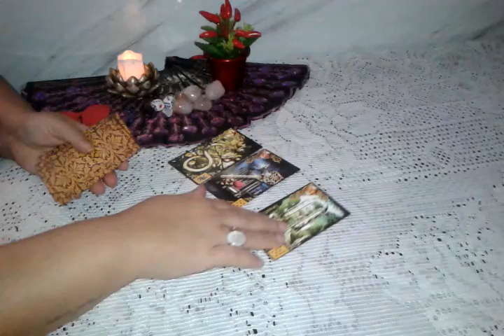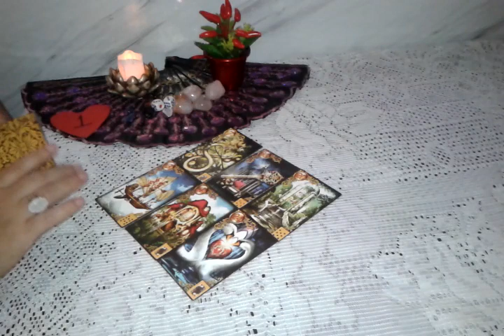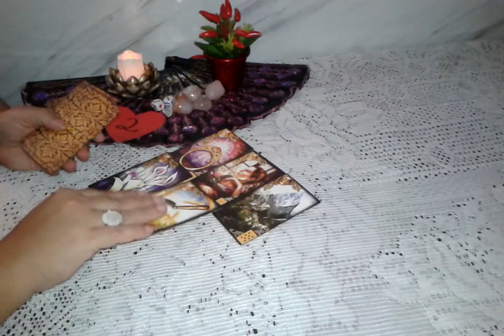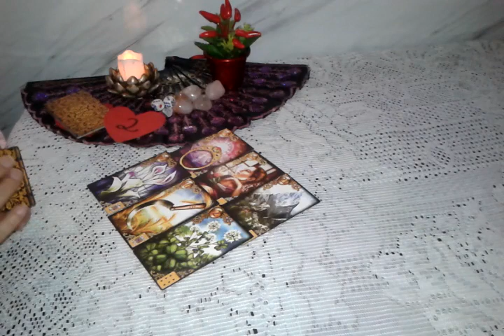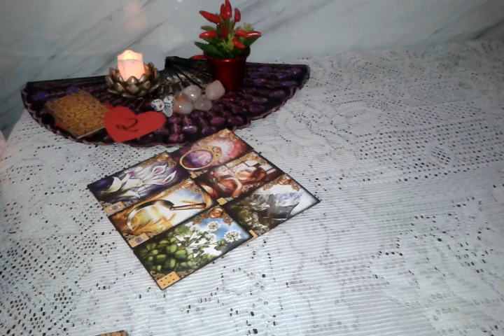ele (a) vai me chama para conversa tarot responde #